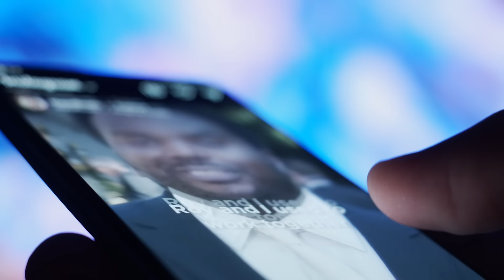7 Hábitos para Mejorar Tu Vida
Voy a revolucionar el panorama de las inversiones en España.

Me darás las gracias más adelante :)

En el video de hoy les expongo los que me parecen los hábitos más valiosos que aplico en mi día a día. Nada de correr, meditar ni escribir un diario, les traigo los game changers!

Pedro